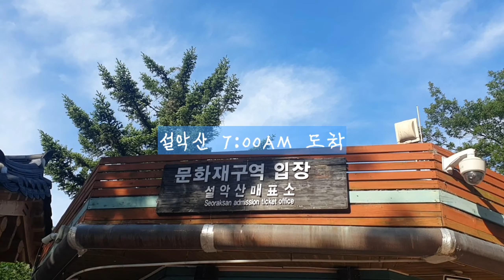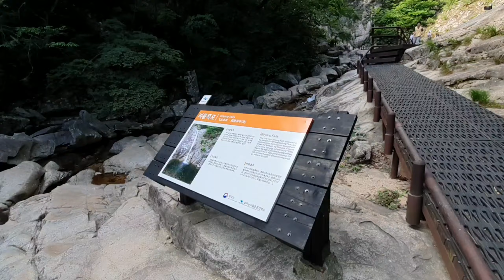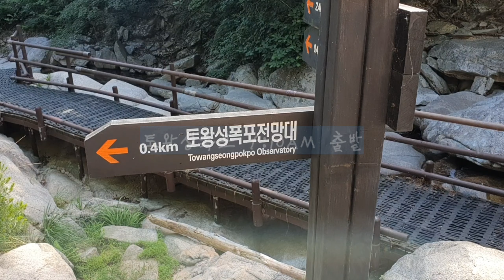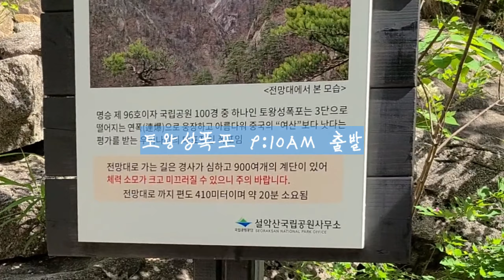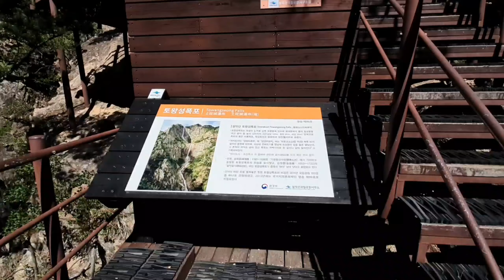설악산 비룡폭포코스 + 토왕성폭포까지!! | 설악산추천추천!!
🎁50대부부의 브이로그🎁

안녕하세여 노멀부부입니다^^

오늘은 결혼30주년으로

설악산여행다녀왔습니다.

⭐ 촬영 : 딸래미,노멀부부
⭐ 편집 : 딸래미